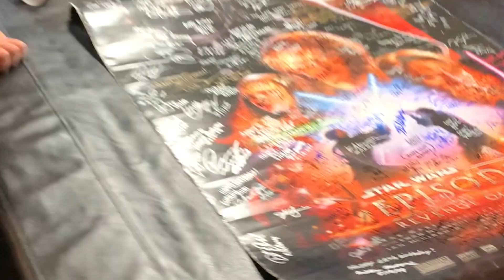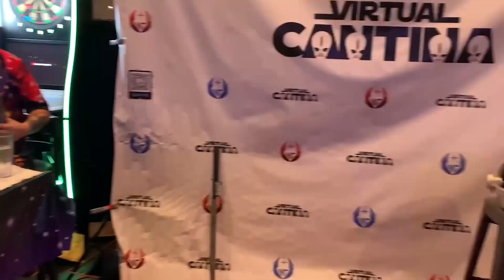Boonta Eve Cantina + Alderaan Idol 2022 Highlights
The Virtual Cantina Network Presents: Boonta Eve Cantina + Alderaan Idol 2022 Highlights

An amazing time to be a Star Wars Fan!